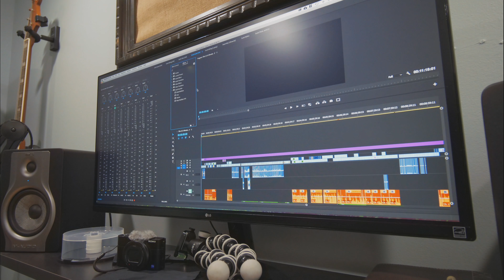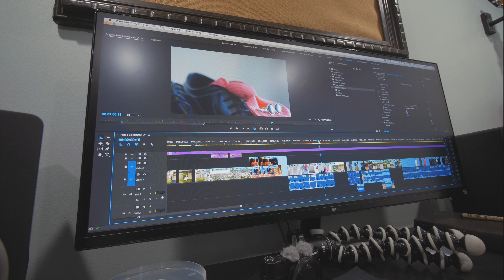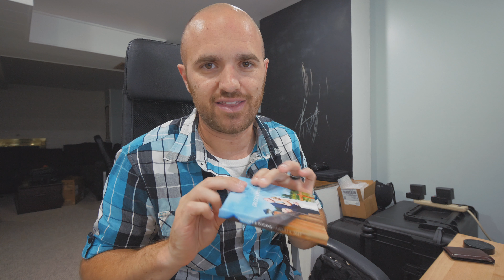There's no place like home. Great to be back!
So excited to be back home. My office, my family, my life.

Vlog 99.

Thanks for being here. I know your time is valuable, so I'll keep it short. I own a company called 4LC Studios. I do video production (weddings, commercial, and anything else that grabs our attention). This youtube channel and everything I post is about the journey. I love sharing what I'm learning, how I'm growing, and how I'm failing.